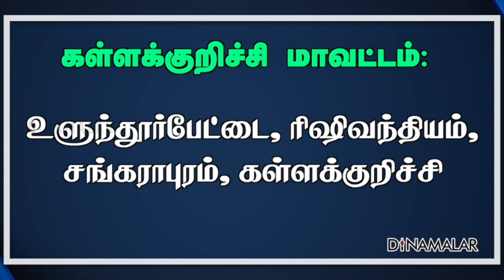செய்தி சுருக்கம் | 4 PM | 22-10-2020 | Short News Round Up | Dinamalar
தமிழகத்தில் புதிய மாவட்டங்களுக்கான
தொகுதிகளை தேர்தல் ஆணையம்
அறிவித்துள்ளது.

காஞ்சிபுரம் மாவட்டம்:
ஆலந்தூர், ஸ்ரீபெரும்புதூர்,
உத்திரமேரூர், காஞ்சிபுரம்

திருப்பத்தூர் மாவட்டம்:
வாணியம்பாடி, ஆம்பூர்,
ஜோலார்பேட்டை, திருப்பத்தூர்

வேலூர் மாவட்டம்:
காட்பாடி, வேலூர், அணைக்கட்டு,
குடியாத்தம், கீழவைத்தியனாங்குப்பம்

ராணிப்பேட்டை மாவட்டம்:
அரக்கோணம், சோளிங்கர்,
ராணிப்பேட்டை, ஆற்காடு

விழுப்புரம் மாவட்டம்:
செஞ்சி, மைலம், திண்டிவனம்,
வானூர், விழுப்புரம், விக்கிரவாண்டி,
திருக்கோவிலூர்

கள்ளக்குறிச்சி மாவட்டம்:
உளுந்தூர்பேட்டை, ரிஷிவந்தியம்,
சங்கராபுரம், கள்ளக்குறிச்சி

நெல்லை மாவட்டம்:
நெல்லை, அம்பாசமுத்திரம்,
பாளையங்கோட்டை, நாங்குநேரி,
ராதாபுரம்

தென்காசி மாவட்டம்:
சங்கரன்கோவில் , வாசுதேவநல்லூர் ,